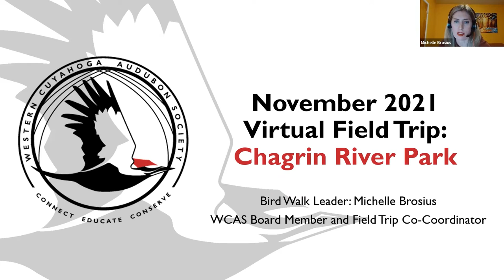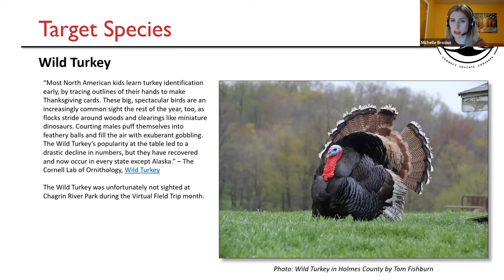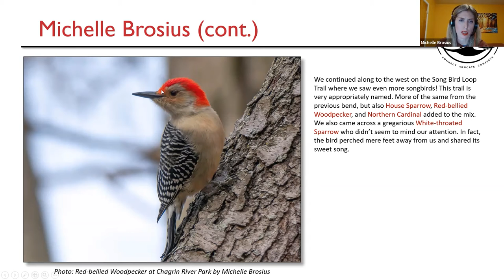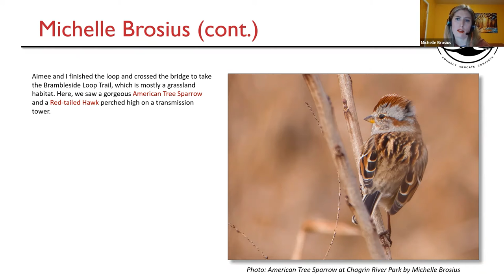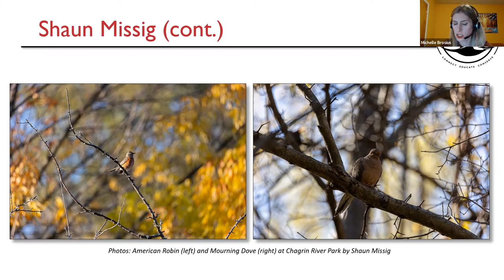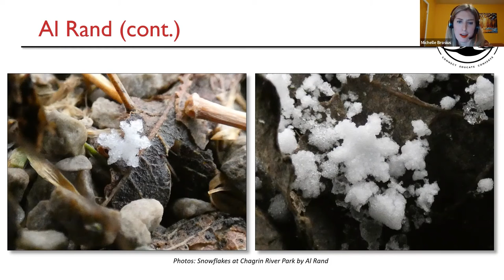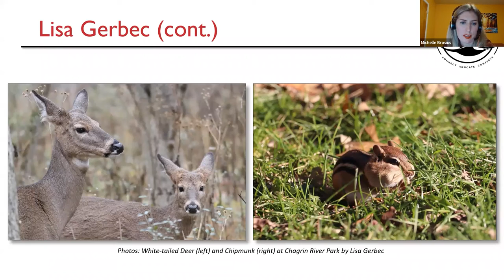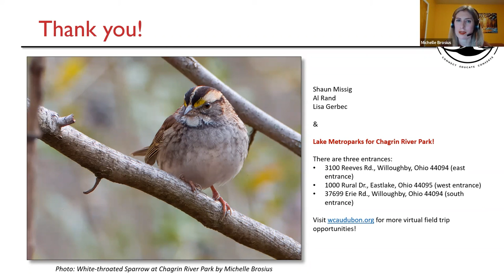WCAS Virtual Field Trip to Chagrin River Park November 2021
Location: Lake Metroparks Chagrin River Park Map, there are three entrances:
- 3100 Reeves Rd., Willoughby, Ohio 44094 (east entrance)
- 1000 Rural Dr., Eastlake, Ohio 44095 (west entrance)
- 37699 Erie Rd., Willoughby, Ohio 44094 (south entrance)
Featured Bird Species: Wild Turkey and White-throated Sparrow
Virtual Meetup: Wednesday, December 8, 2021, 7:00 p.m.
Notes: It is the month of Thanksgiving so let’s look for Wild Turkey! We’ll also look for the White-throated Sparrow, too. Chagrin River Park is a great location for birding and features handicap parking spaces at all entrances, heated restroom facilities at the west and east entrances, and compacted gravel and asphalt trails. Please check out the Chagrin River Park trail map for parking, restrooms, and trail conditions. Park hours are 6:00 a.m. – 11:00 p.m.

Bird Walk Leader: Michelle Brosius, Director-at-Large and Field Trip Co-Coordinator, WCAS, invites birders to bird at a monthly designated field trip location and share stories to a public digital scrapbook.

The Virtual Field Trip series is an option for engaging with nature and community while adhering to social distancing guidelines necessitated by COVID-19. Participants in the program independently visit a pre-selected location throughout a given month and then report back to Michelle Brosius with bird lists, journaling, and photographs regarding the visit. These items are then compiled into a scrapbook that is shared during a virtual meetup the second Wednesday following the field trip month.